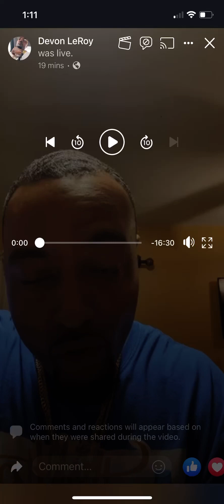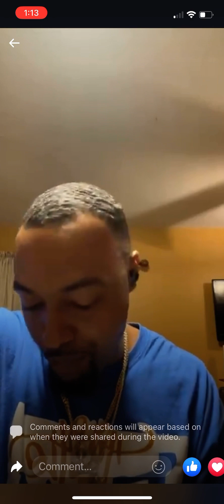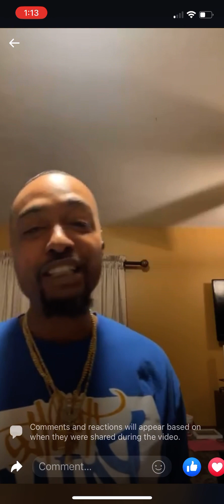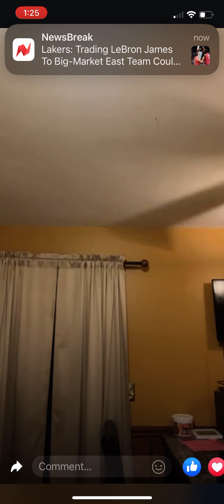January 19, 2023 Facebook live